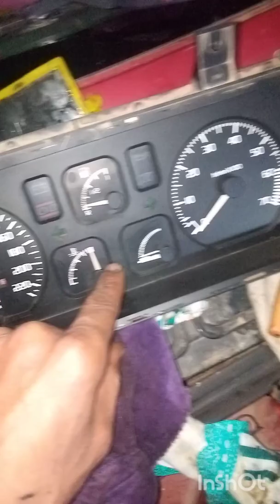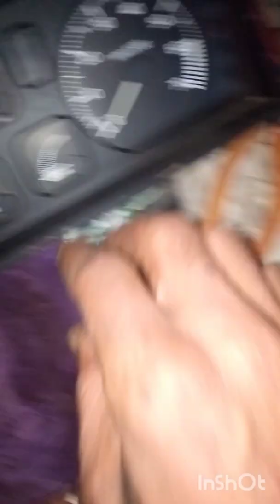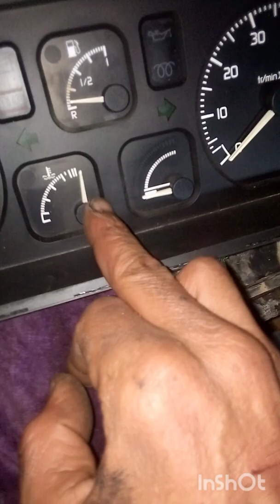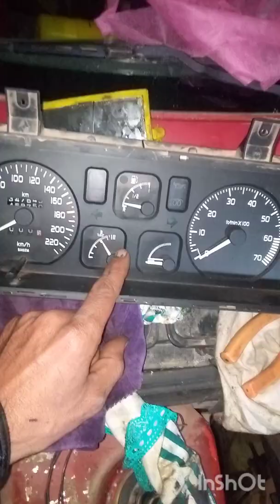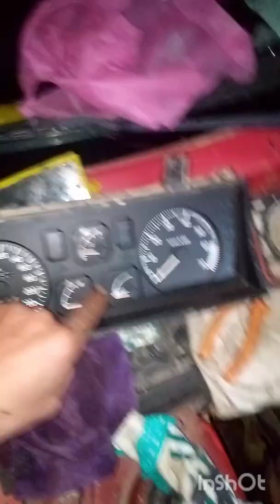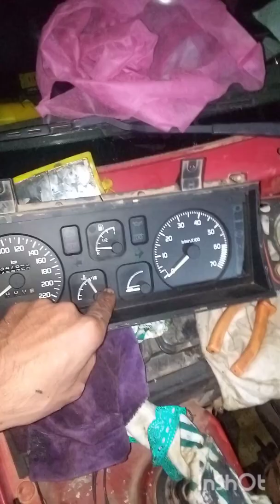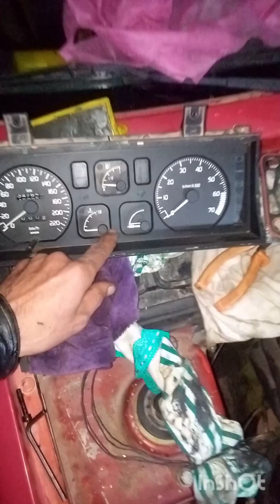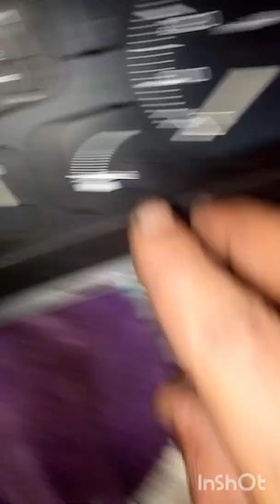ما هي الاسباب التي تؤدي الى انكيماش خراطين المياه او العكس ارتفاع ضغط الماء و نفخ الخراطين المياه